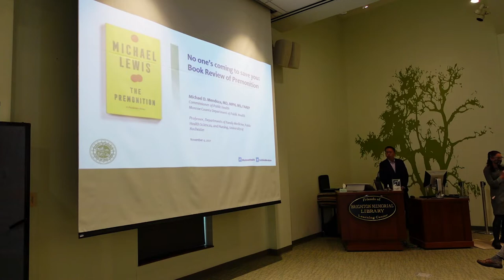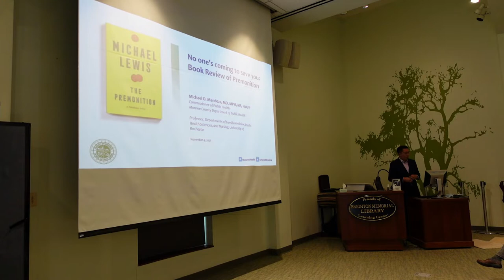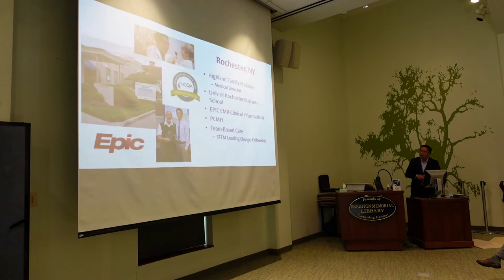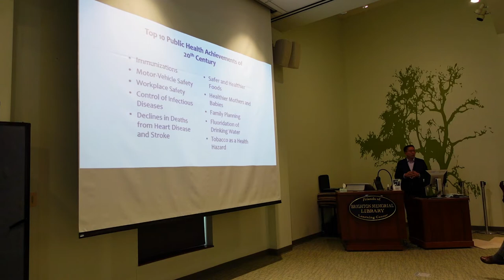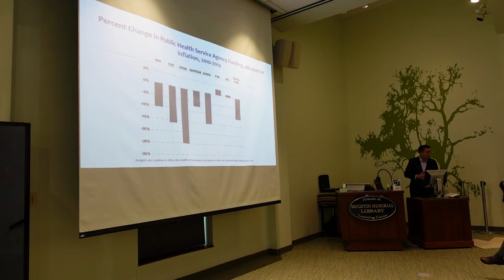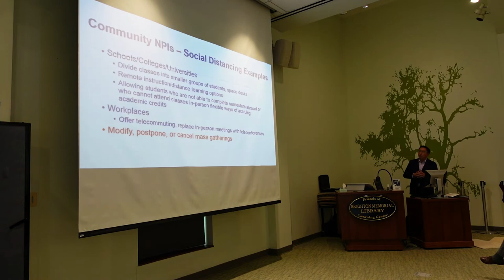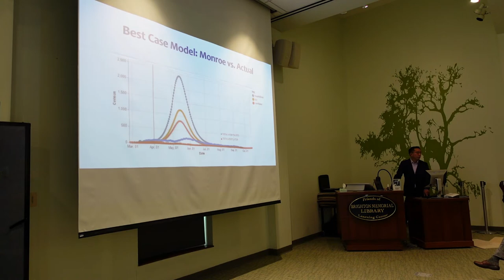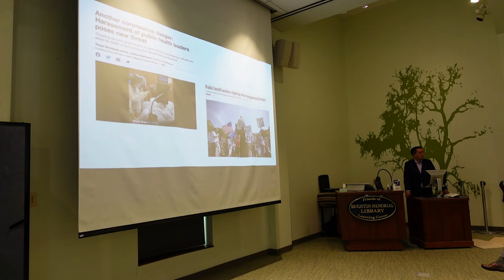BSI NOVEMBER 2021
Monroe County Commissioner of Public Health, Dr. Michael Mendoza review's Michael Lewis's The Premonition.